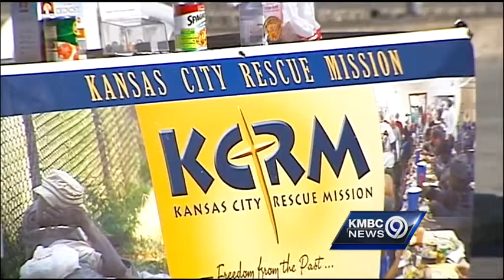KC Rescue Mission conducts spring food drive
The Kansas City Rescue Mission is in the middle of its spring food drive, and the center is making it easy for the public to help restock the shelves.